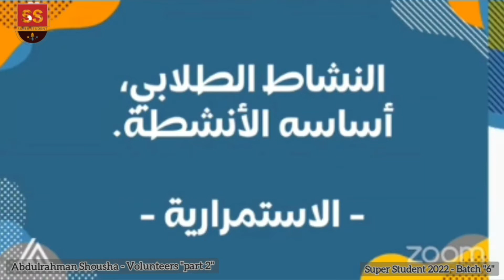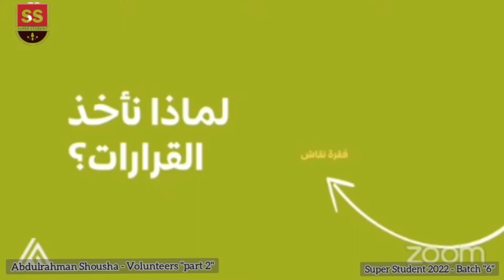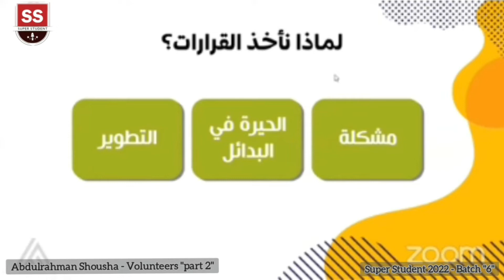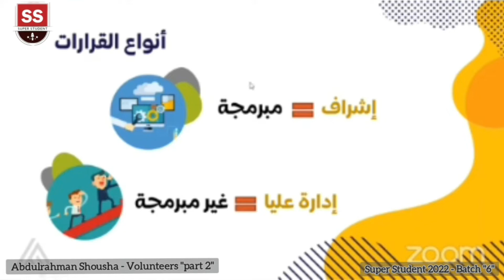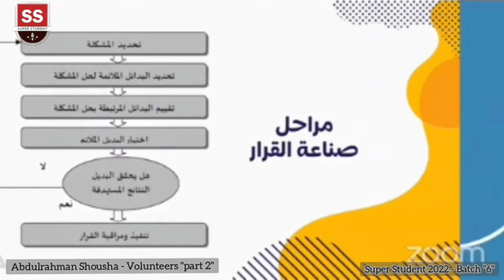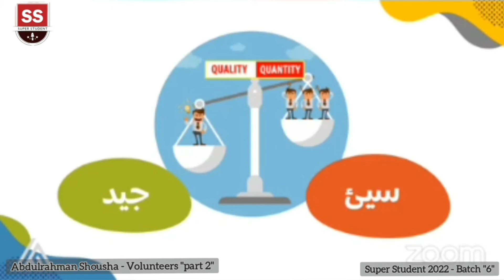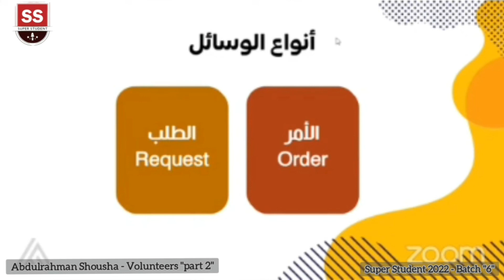13.2 Volunteering l عوامل نجاح الفريق التطوعى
Super Student هذه الحلقة التدريبية تأتيكم من برنامج  ضمن إطار الموسم السادس لسنة 2022
ونرجو التنويه بأن البرنامج  قائم بشكل كامل على تطوع الفريق التنظيمي من الجامعات العربية المختلفة ، وكذلك المدربين المشاركين معنا خلال هذا البرنامجعلي مدار كل المواسم وتقديمهم للمحتوى العلمي والتدريبي متطوعين بشكل كامل بجهدهم ووقتهم وعلمهم للمساهمة في تأهيل وتطوير الطلاب في جامعاتهم وحصولهم على هذا التدريب في شتي المجالات بشكل مجاني تماماً في الجامعات العربية المختلفة، لدعم تطبيق الأفكار الابتكارية للطلبة والتي تساهم بشكل كبير في إنشاء جيل عازم علي خلق مستقبل أفضل.. نرجو منك المساهمة في نشر هذا البرنامج ليصل لأكبر عدد من الطلاب.